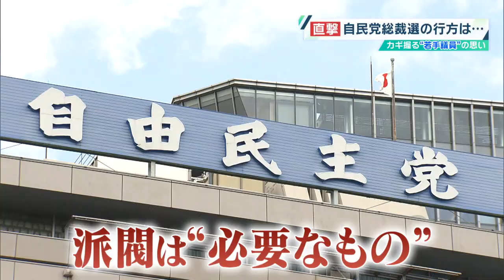自民党総裁選 カギを握る“若手議員”を直撃！【ウェークアップ】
９月１７日に告示された、自民党総裁選。各陣営の動きが活発化する中、
多くの派閥が支持候補の一本化を行わず、事実上の「自主投票」に。
さらに、党改革を掲げる当選３回までの“若手議員”が「党風一新の会」を結成するなど、
先が読めない展開に―。
そんななかで今回は、総裁選のカギを握る「若手議員」を直撃。
派閥に属しながらも自主投票で揺れる若手議員の“決断”は？若手議員にとって“派閥”とは？